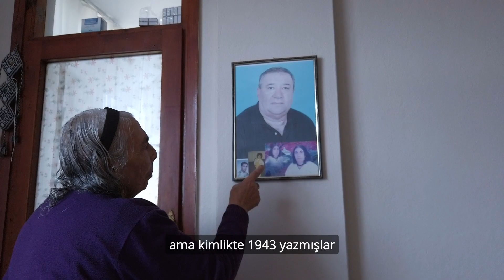MEHMET YAMAN/Muş Varto'dan Ümraniye'ye...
Mehmet Yaman